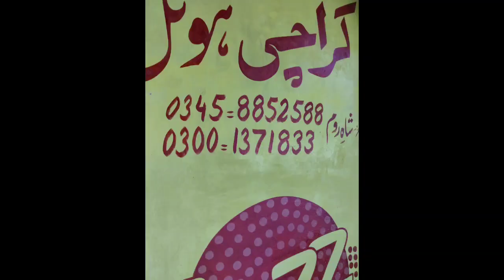Kalash Valley sy Kumrat jaty hoi rasty k khoobsoorat mnazir.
This video covers all the way from kalash to kumrat valley.